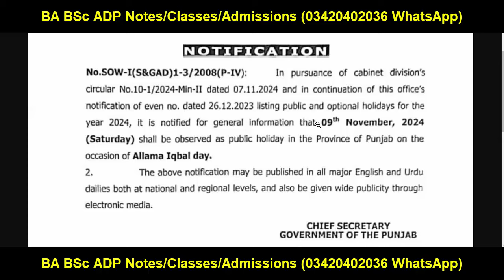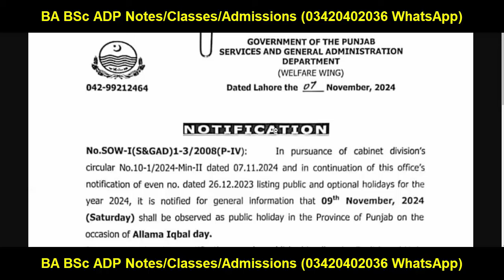Breaking News School Colleges Closed Notification | School Closed Punjab | 9th 10th 11th 12th FA FSc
Your Search:
Successful Graduate
Aiou
pu
uos
bzu
gcuf
uog
virtual university
adp result
ba bsc result
ba result
bsc result
adp admission
Adp Admission
Uos Exams
Uos Admission Ba Bsc Adp
uos
ba
bsc
adp
adc
ada
ads
uos exams
uos supply exams
uos results
university of sargodha
uos exams
uos admissions